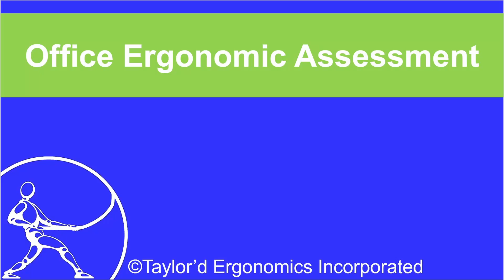Office Ergo Assessment